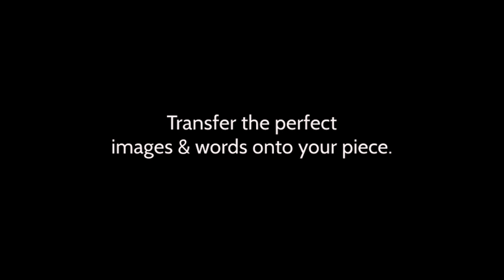Pixelated Particles with Jessi Moore, August 2018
In this three-day class, students will explore transferring images onto glass. Through using screen-printing and paper transfer techniques, the class will cover ways to create images and text on flat glass. Once the image is applied to flat glass and fired, students will be guided through ways of combining different layers to create compositions with visual depth. Students can expect to leave with a flat image panel and a three dimensional functional object. There will also be an opportunity to produce a set of image samples to reference in the future.